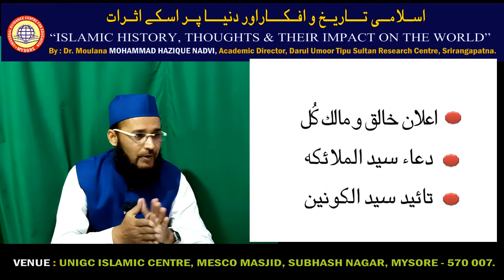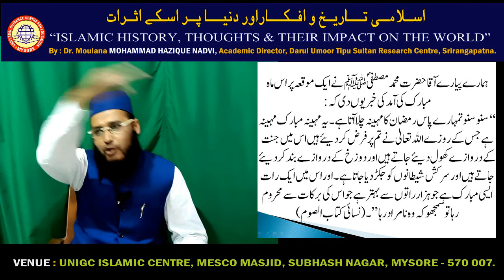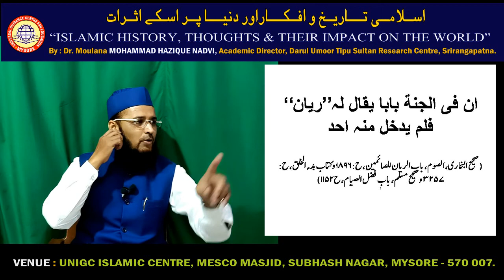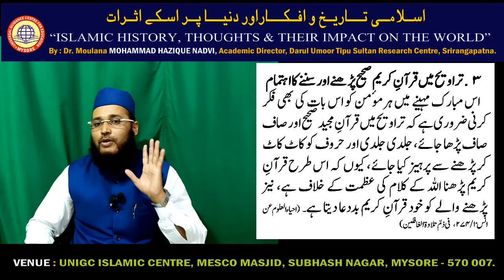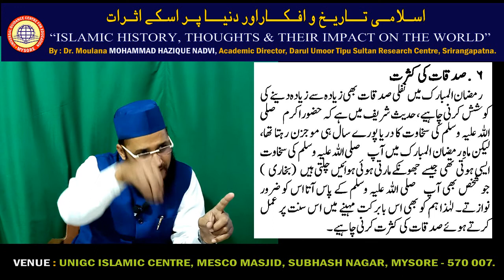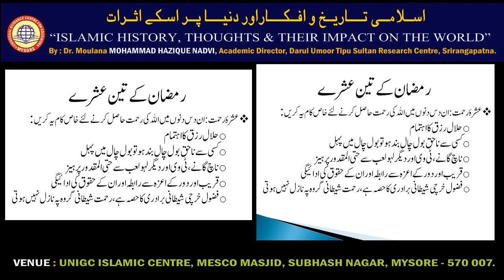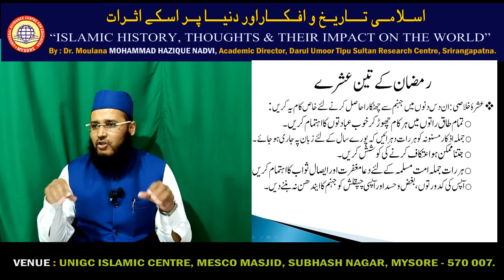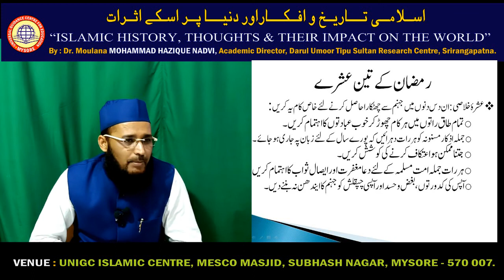5SE- 20th- Lec- 26- 03- 21- The Holy-Month of Ramazan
“ISLAMIC HISTORY, THOUGHTS & THEIR IMPACT ON THE WORLD”